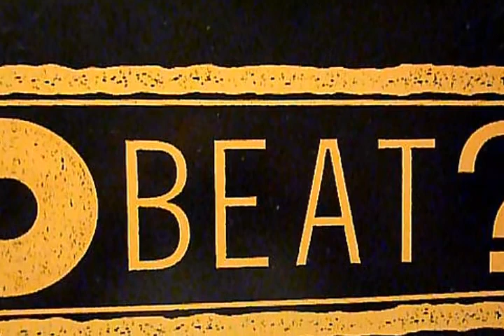Alvaro Scratch Attica San Fernando Vol. 1 Min. 24.50 SOLVED: Basic Control Vol. 1 - Wormal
Alvaro Scratch Attica San Fernando Vol. 1  Min. 24.50
Basic Control Vol. 1 - Wormal